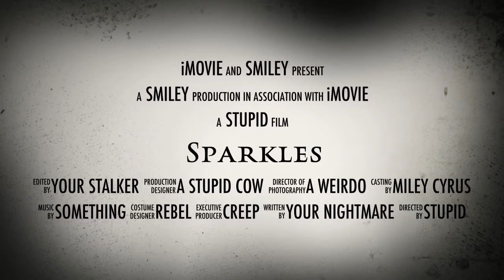iMovie Sparkles Horror Movie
All Credit to sassy wombat